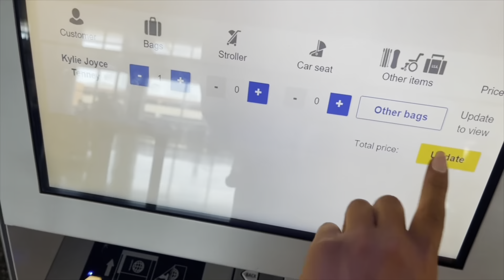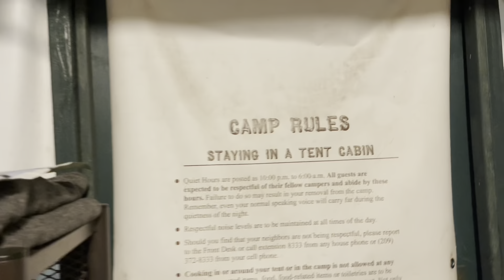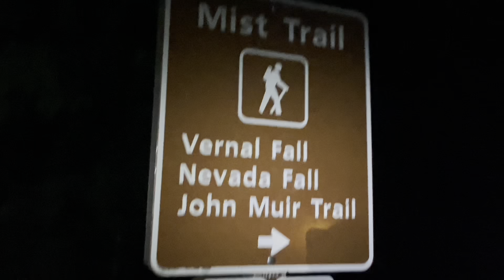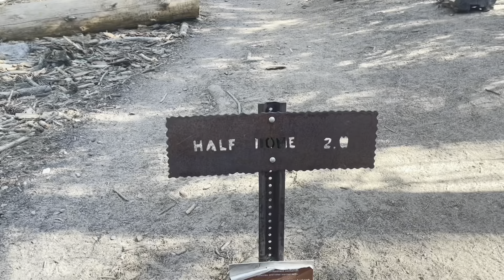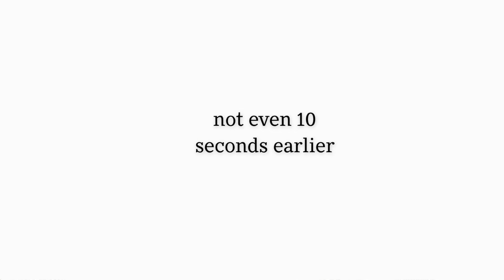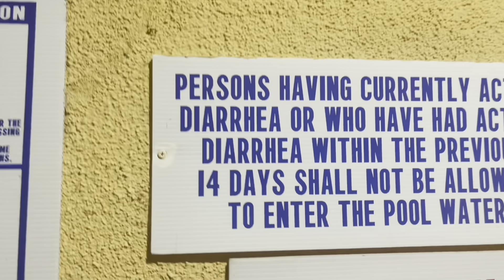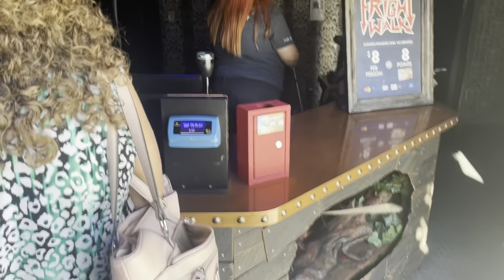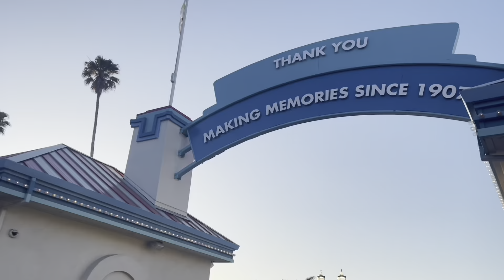a summer back home in california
visited my family in california for the summer to celebrate my dads birthday, hike half dome, ride some rollercoasters & see the ocean